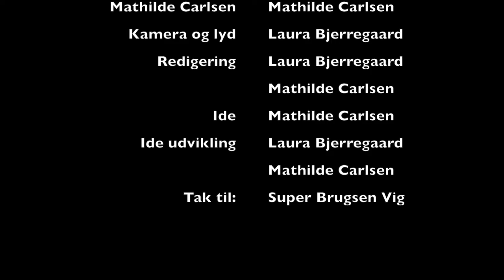Mig og min far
Reality-produktion af Laura Bjerregaard og Mathilde Carlsen, 2.cm, Odsherreds Gymnasium 2017